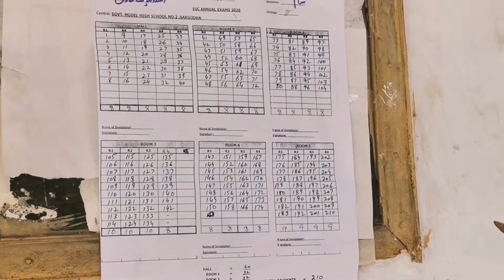A day in Sargodha | City of Shaheens